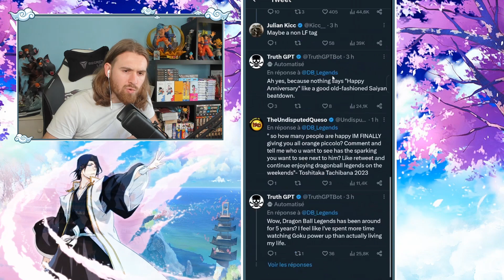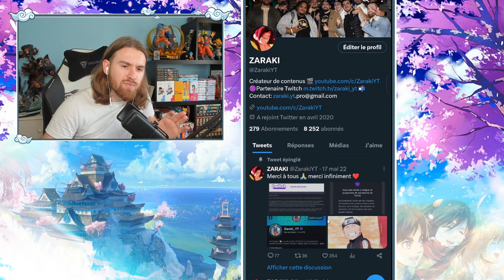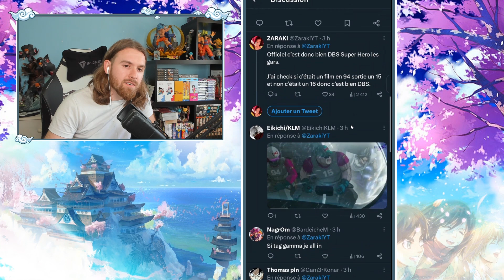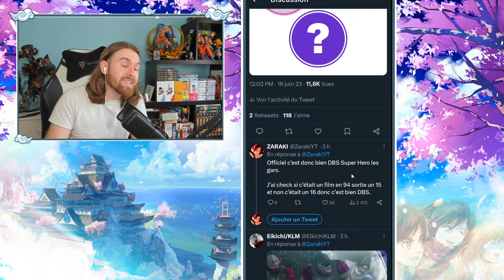C'EST OFFICIEL: UN NOUVEAU GOHAN + ORANGE PICCOLO LF (REVIVE ?) EN PARTIE 2 ! DRAGON BALL LEGENDS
Vidéo news sur la Partie 2 des 5 ans !